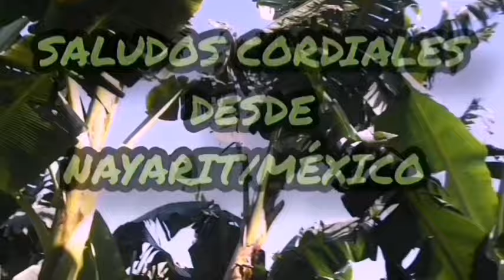CAMPO EXPERIMENTAL PARTE 3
Les mostramos como quedo nuestro campo experimental después de la primer lluvia